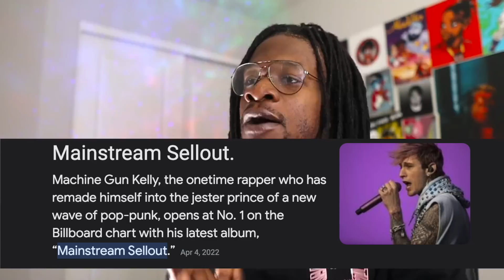MGK VS JACK HARLOW! | Does Jack Need To Respond Machine Gun Kelly?!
MGK VS JACK HARLOW! Watch rapper Scru Face Jean Breakdown the potential of a MGK and Jack Harlow battel and Does Jack need to respond to MGK's Renegade Freestyle?